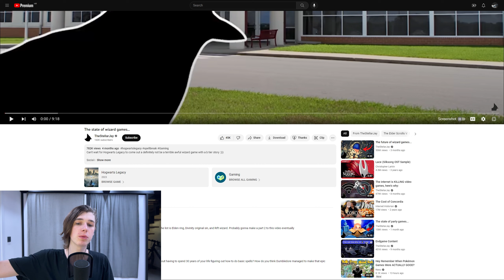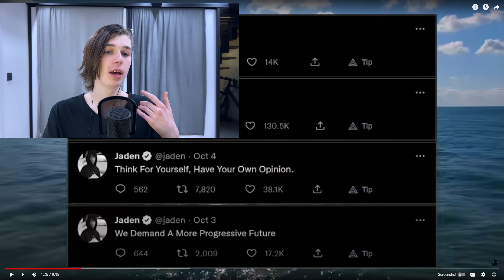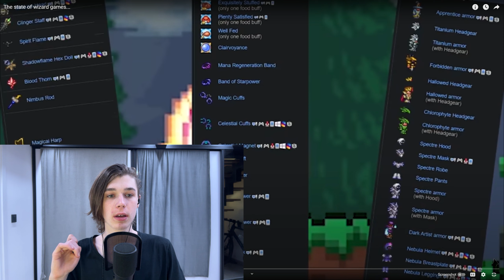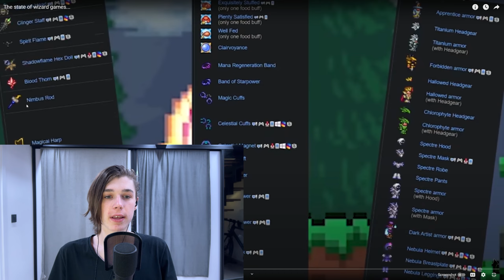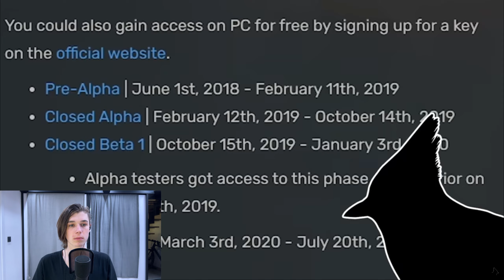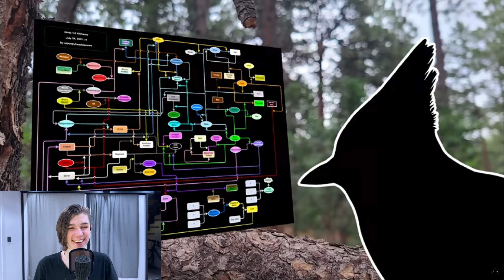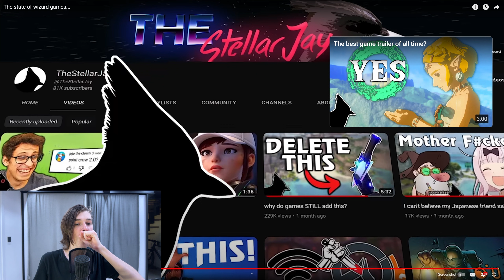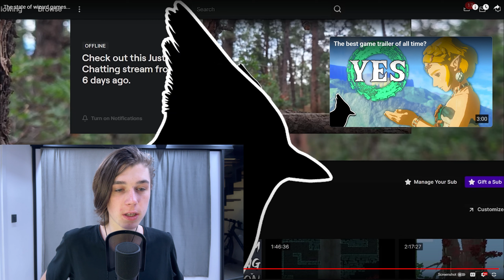The state of wizard games... REACTION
The vid I'm reacting to by TheStellarJay (go give it a watch, I'm basically leeching off of their content):

Main channel (I make great content on this one but only upload a few times a year):